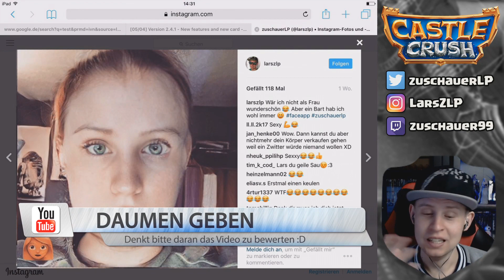LEGENDARY SPAM LÄUFT IMMER 🙈🙈🙈 | CASTLE CRUSH || [Deutsch/German HD+]